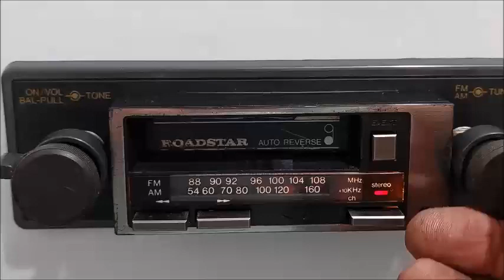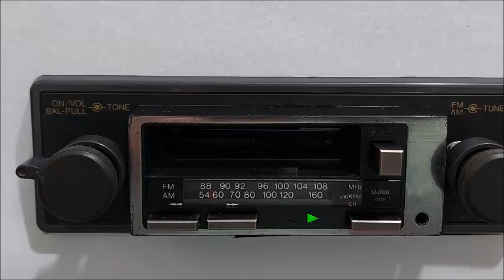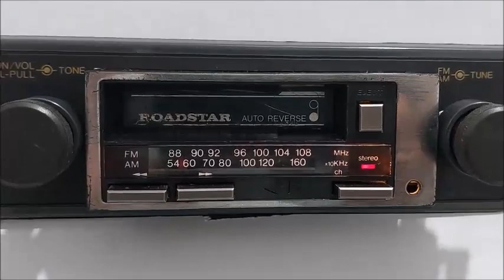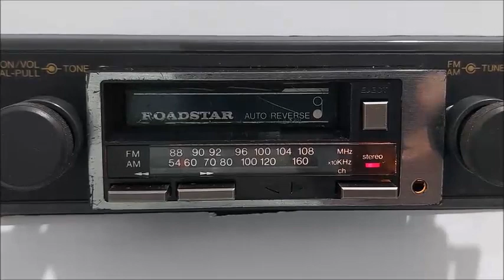Roadastar RS 2500N rádio AM FM Fita k7 e auxiliar externo by, Vargas Rádios Amparo